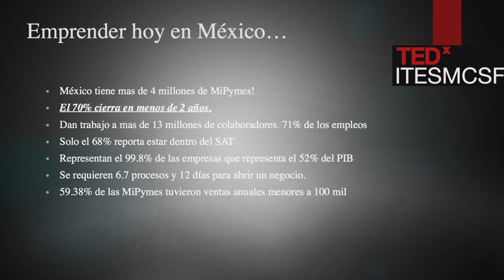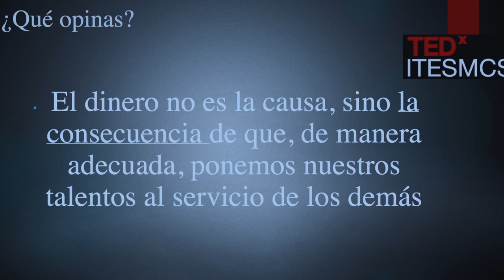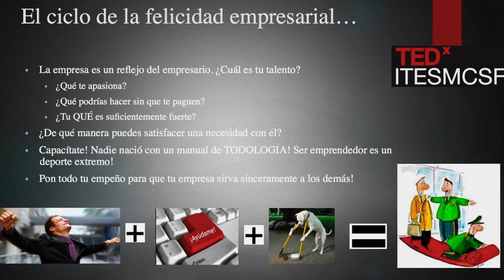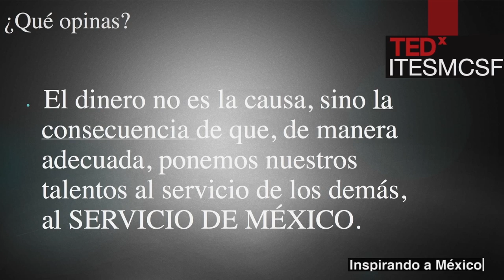The best companies serving Mexico | Jorge Herbert | TEDxITESMCSF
Conference talks about the best business ideas must have an important role in serving their country.

Graduate of ITESM Querétaro Industrial and Systems Engineering. He has undergraduate by the Pan American Institute of Senior Business Management IPADE, a masters student in Market Intelligence Anahuac University Queretaro. Specialized studies in Sweden and Business Leadership with Focus on Social Responsibility.
Owner Distelogic SA de CV engaged in the production of plastics and recycle. He was godfather to the 1st generation of municipal awards youth of the municipality of Merida, Semifinalist in the National Award for social development UVM, Delegate for Queretaro to draft federal law youth delegate for four years G20 and founder of the World Alliance of Entrepreneurs for venues such as Turkey, India, Italy and Canada. Vice President and Minister in the Chamber of Commerce of Queretaro, COPARMEX, NAFIN, among others. Judge editor and innovation projects of the OAS; National Vice President of Young Entrepreneurs of COPARMEX and President of the National Youth Council, among others.